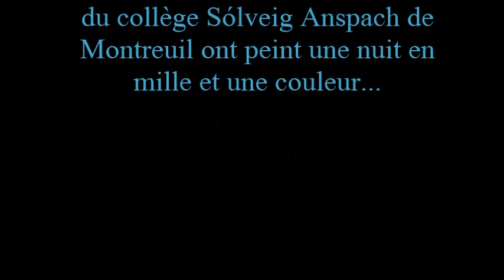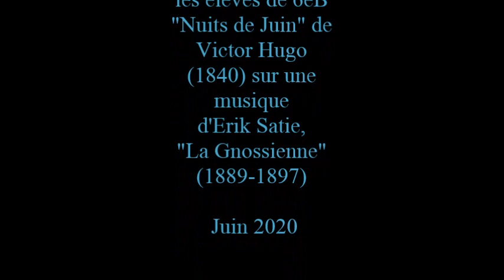La nuit en mots et en couleurs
Lecture de deux poèmes sur le thème de la nuit par les élèves de 6eB du collège Sólveig Anspach à Montreuil (93) :
"Nuits de Juin" de Victor Hugo (1840) et "La nuit" de Claude Roy (1942)
sur une musique d'Erik Satie, "La Gnossienne n°1"  (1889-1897).
Travaux réalisés pendant le confinement par l'ensemble des élèves de 6ème du collège sur le thème "La nuit en 1000 et une couleur".
Projet encadré par les enseignants de français (Laurent Carceles) et d'arts plastiques (Gwendoline Goubard).
Juin 2020